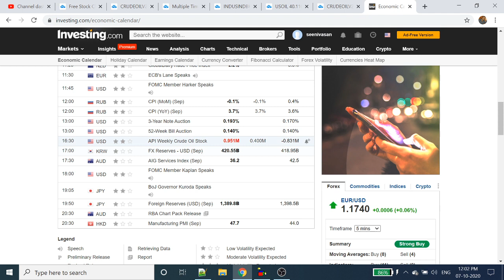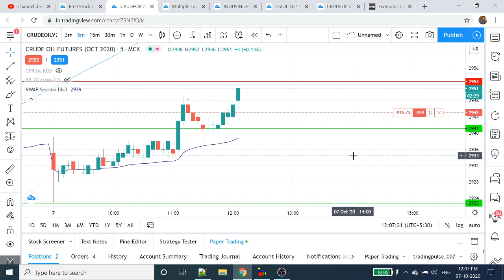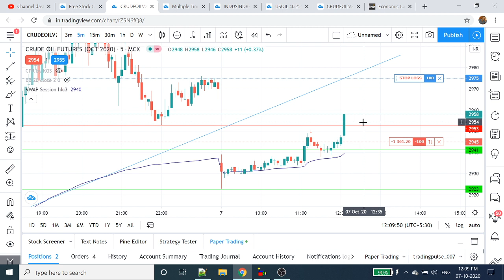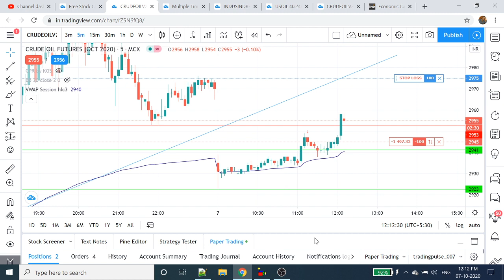How To Predict Crude Oil Market? Intraday trading strategy | Tamil